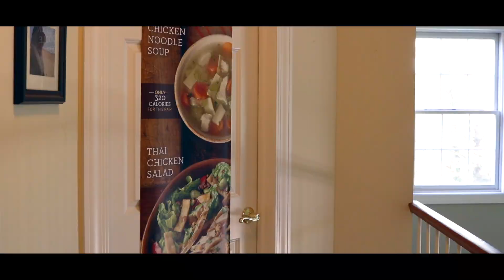A Tododeku Halloween [ Boku no Hero Academia BNHA cosplay skit ]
Deku decides to ask fellow UA student Todoroki to a Halloween party in this Boku no Hero Academia cosplay skit. Anyways, hope you all enjoy! And uhh keep an eye out for my Panera Bread cameo ;)

Be sure to sub, too, for more My Hero Academic cosplay skits, cosvlogs, and CMVs, because it's actually starting to grow on me?? I'll probably make more in the future, as long as you guys like it. Still don't love it as much as I love my Voltron boys, BUT this was quite fun and I actually like how I look as Todoroki which is, uh, shocking.